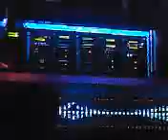Sven Väth @ Amnesia 08/09/2008 COCOON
COCOON @ AMNESIA 2008...